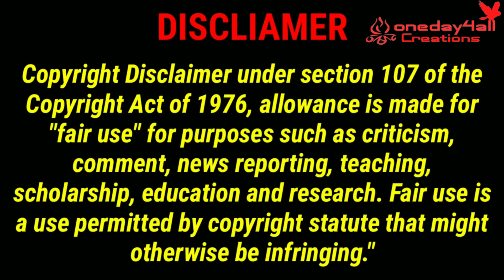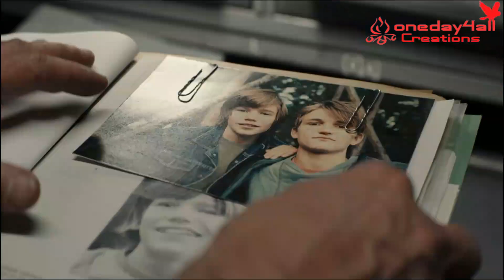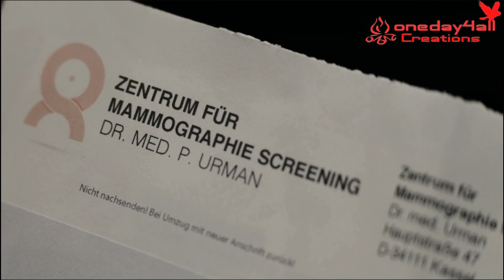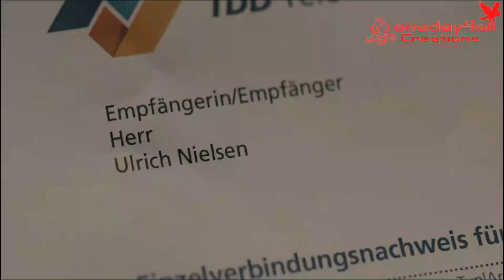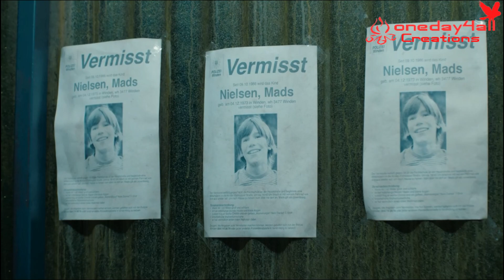Dark Episode 6 Season 1 | Explained in Hindi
In this episode, Ulrich tried to solve the case of mysterious dead body of a child found in the woods.

Dark netflix hindi dubbed

This video is under youtube fair policy. The all copyrights belongs to real creator of this webseries.